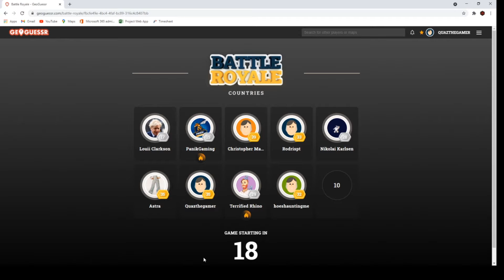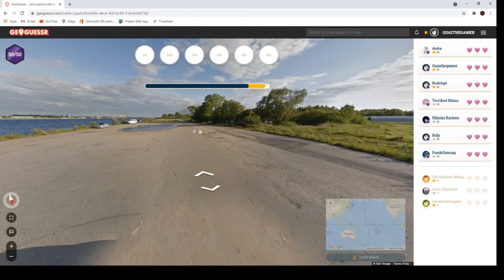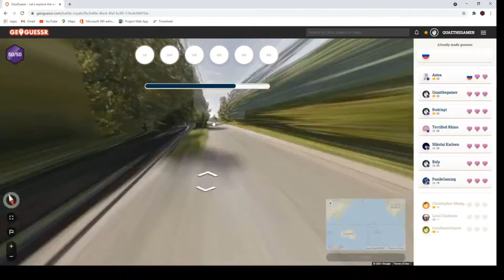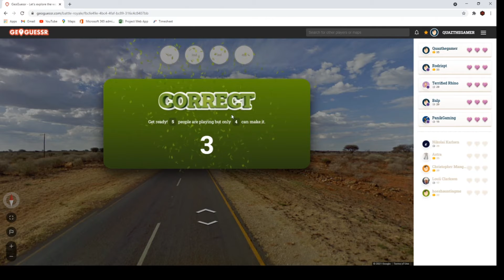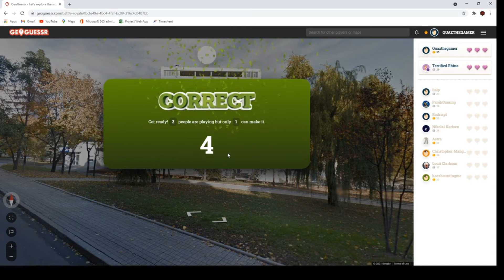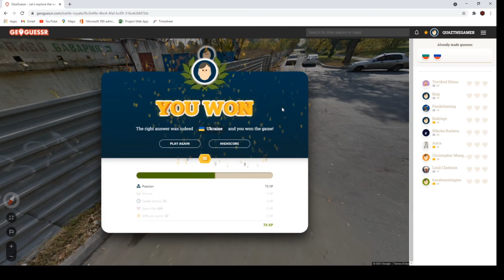It's NEVER Russia | GeoGussr Battle Royale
Catch me live on TWITCH!!